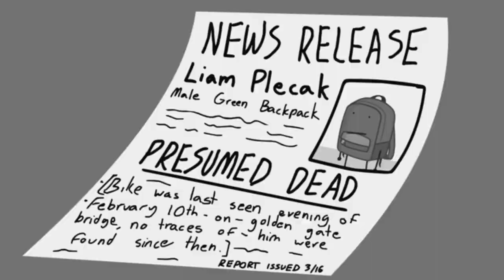ONE 9: Scatterbrain (Official Sus Remix)